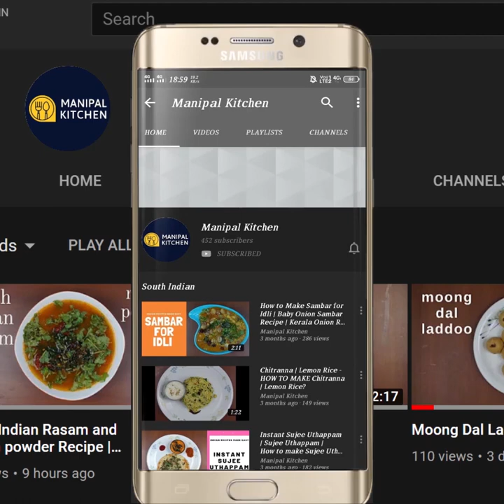ಜೋಳದ ಹಿಟ್ಟಿನ ದಿಢೀರ್ ದೋಸೆ| Sorghum Millet Atta Dosa | Diabetic Recipe| Jowarichi instant dosa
It is a Breakfast, Lunch & Dinner Recipe ,  as it is light on stomach ,try & comment guys |
INGREDIENTS:
1. Sieved Jowar atta - 1 cup
2. Rice atta - 1/4 cup
3. Fine suji - 2 tbsp
4. Salt - as per taste
5. Cumin seeds - 1 tsp
6. Chopped green chili -1
7. Grated ginger - 1 tsp
8. Chopped onion - 1/2 cup
9. Grated coconut - 2 tsp
10. Chopped tender curry leaves - 1 tsp
11. Chopped coriander leaves - as needed
12. Water - 500 ml used
13. Cooking oil - 2-3 tbsp to make dosas
PROCEDURE:ieve jowar atta and transfer to a wide bowl.  Add sieved rice atta, and then add fine suji and salt and mix till all combined with a spoon.  Add cumin seeds, chopped green chili, grated ginger, chopped onion, grated coconut, chopped tender curry leaves, and finally add chopped coriander leaves and mix till combined well with a spoon.  Add water in steps to make a watery batter without lumps and rest for 30 minutes.  The reason to rest is that the suji which we add has to swell up and settle to help let us know the quantity of water to be added.  After resting check for consistency and add water as needed to make a suitable batter to make dosas.  Like Neer dosa just throw the batter on the hot skillet  to make thin dosas.  Drizzle oil and allo to cook on medium flame.  When firm, flip and again drizzle oil so that it turns crispy like rava dosa and enjoy with chutney and  sambar or any side dish of your choice. Yum Yum!!
Makes 8-10 dosas